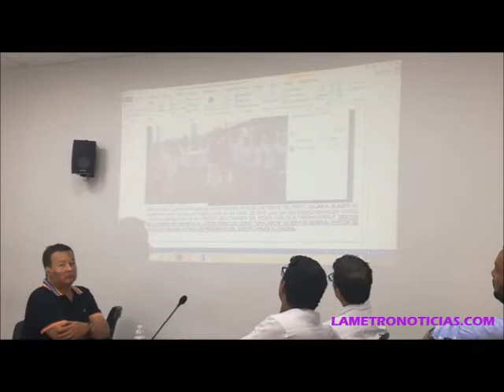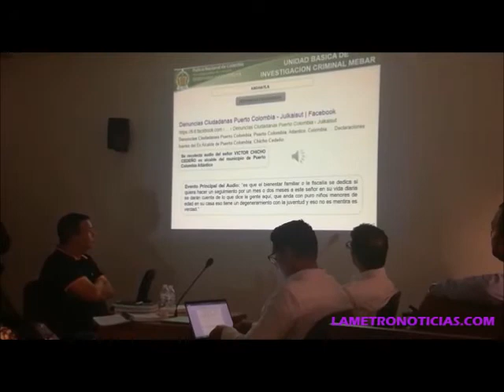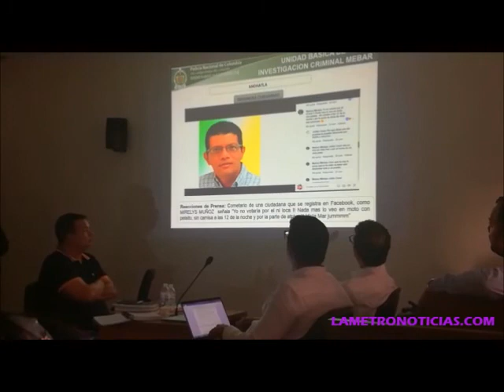JUEZ AVALA ALLANAMIENTO Y CAPTURA CONTRA EL EX ALCALDE DE PUERTO COLOMBIA, CARLOS ALTAHONA